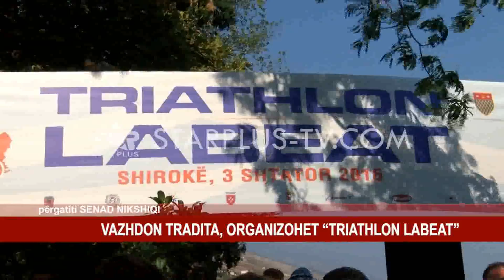VAZHDON TRADITA, ORGANIZOHET “TRIATHLON LABEAT”